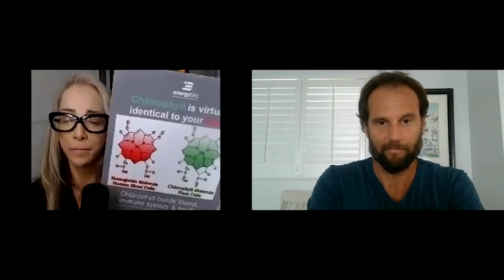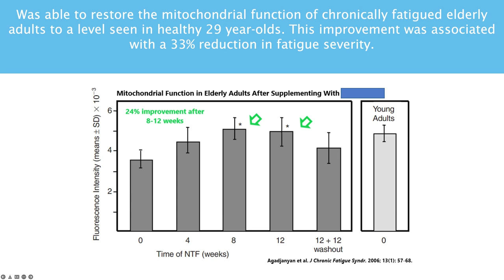☀️ Phycocyanin (Spirulina) Health Benefits (2024)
☀️ Free masterclass to double your energy - Spirulina health benefits.